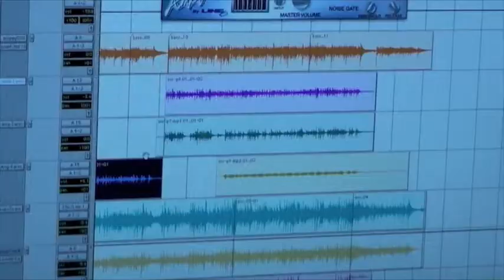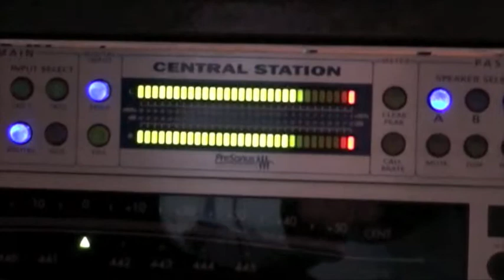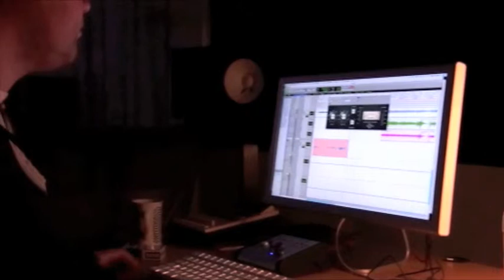Danni music video